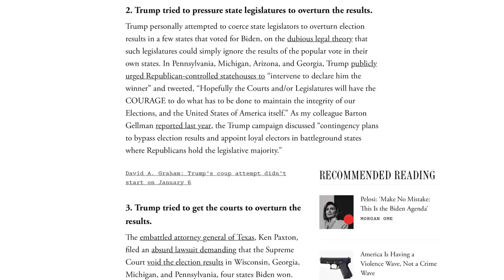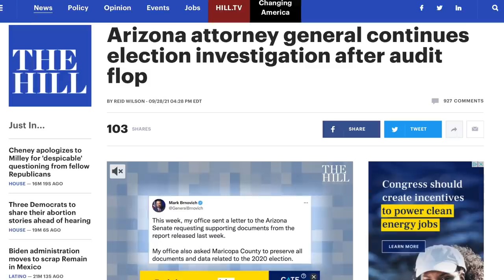11 States Have Enacted Authoritarian Laws That Could Subvert Future Election Results